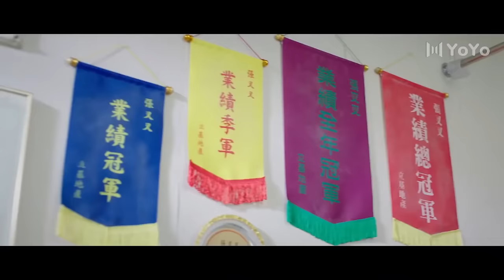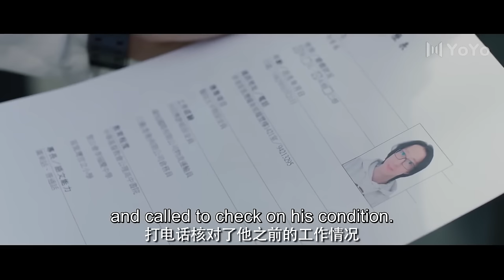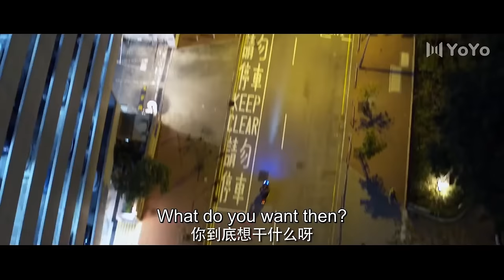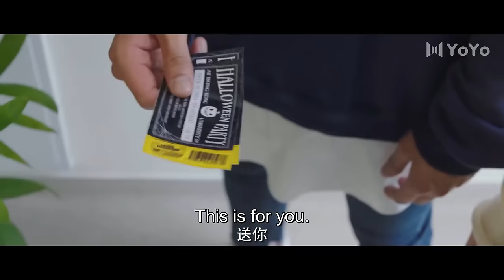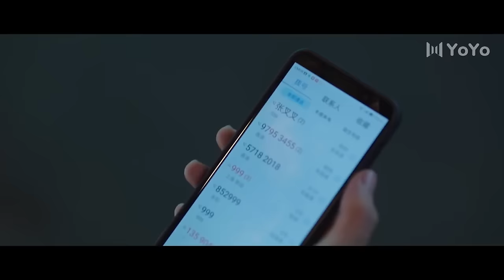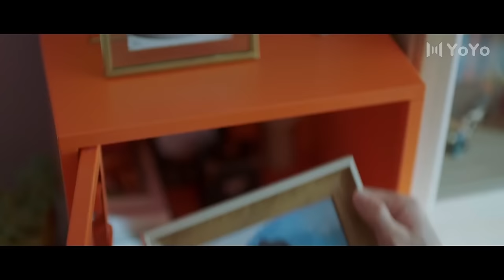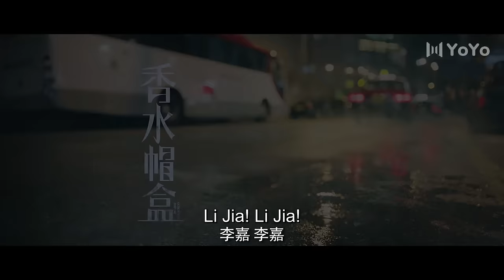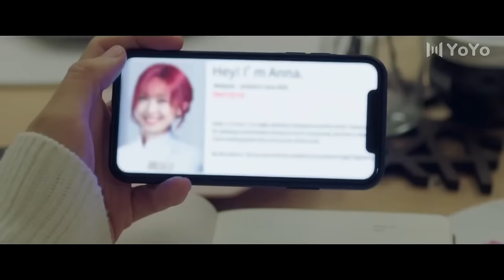【BL Movie】While sleeping, the boy hugged him tightly💞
🎈Drama name: The Journey Across The night
🎈Actor:Zeng ShunXi,Zhou Chengao